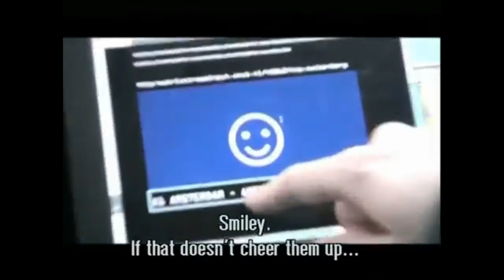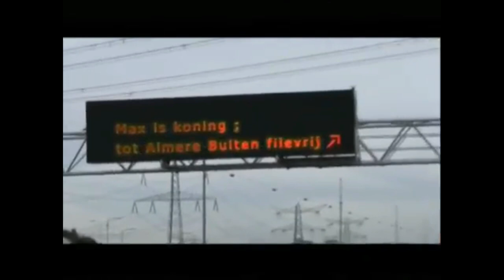Hacking Traffic Signal Light